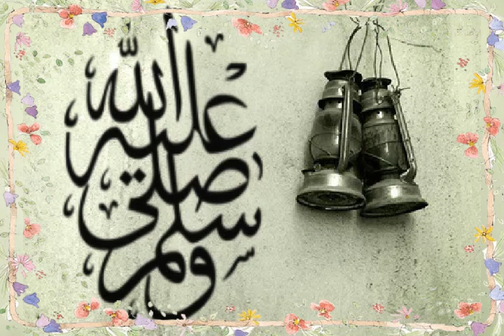اللهم آمين يارب العالمين والصلاة والسلام على رسول الله صلى الله عليه وسلم